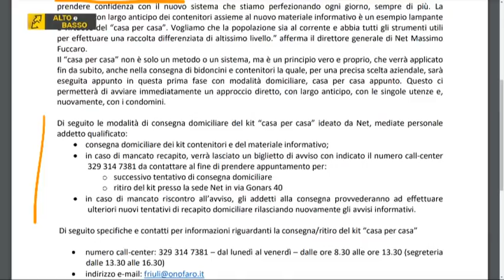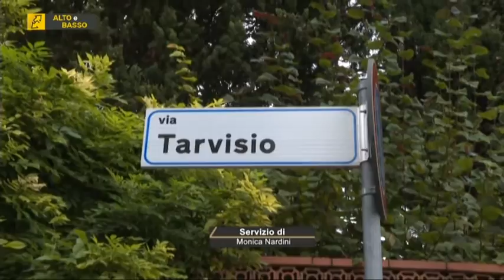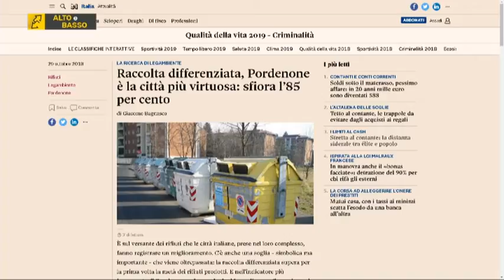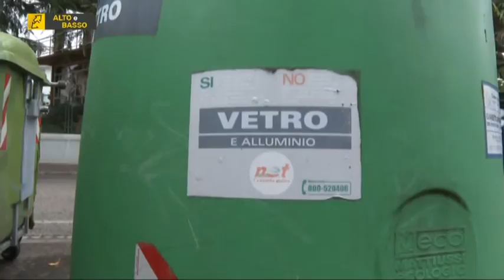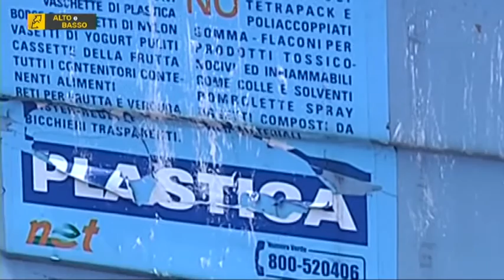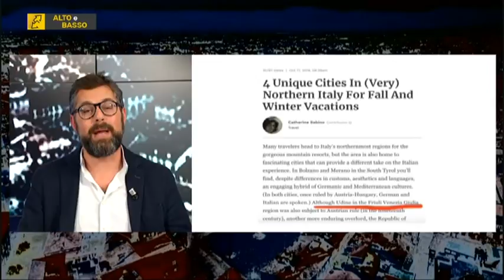ALTO&BASSO | 25 Ottobre 2019